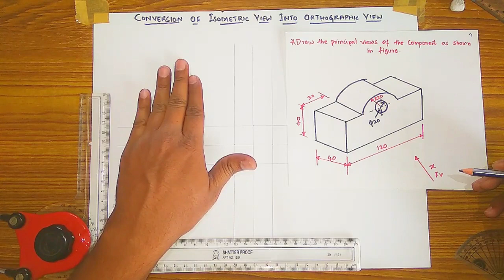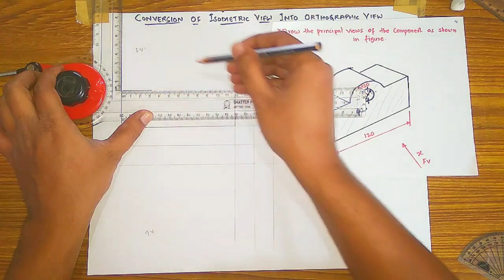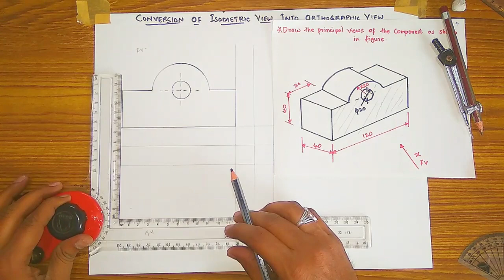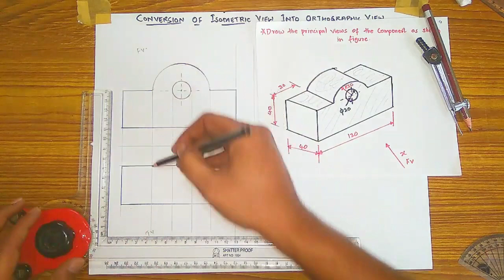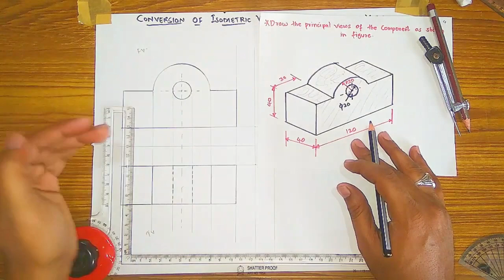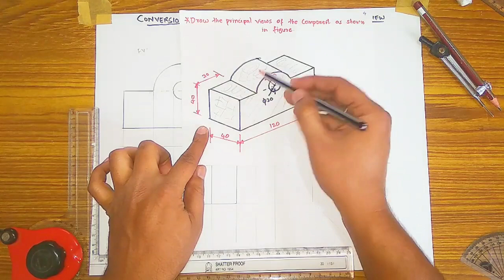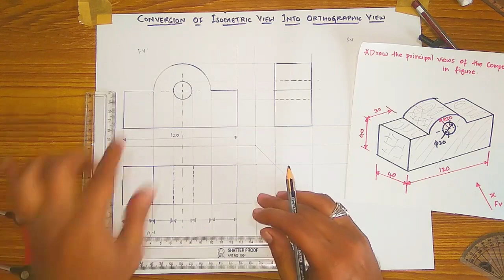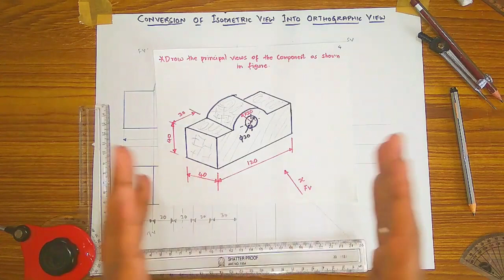L-33 Problem-5/1st Angle Orthographic projection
L-33 Problem-5/1st angle
Orthographic projection

In this video, we discuss about problem Orthographic Projection in engineering drawing.

This module of engineering drawing is very helpful for technical drawing for CS student and engineering graphics ME/CE/EE/EC/and other branches.

This engineering drawing module also very helpful for different service examinations and interview of different exam i.e. Technician exam, JE exam, SSC JE exam, RRB JE exam, RRB SSE exam, SSE exam, DRDO Exam, NTPC exam, UPRVUNL JE exam UPPCL JE exam etc.

@SCA SHEKHAR CHANDRA ACEDEMY

UPBTE/UPTU. Enginering Drawing (ED) 1st Sem.
प्रिय विद्यार्थियों,
इस वीडियो में पॉलिटेक्निक/ डिप्लोमा/Btech के 1st सेमेस्टर में Engineering Drawing  के Topic को बहुत आसानी से समझाया गया हैं, आप सभी इस रोचक क्लास को Last तक जरूर देखे

Mechanical Engineering Skills and hit the the bell icon for more updated videos, so please
please write in comment box.

YOURS QUERIES:-
Scaling
single stroke capital vertical lettering
single stroke lettering
lettering
line problems in engineering drawing,
line in engineering drawing
dimension line in engineering drawing,
section line in engineering drawing, hidden line in engineering drawing, extension line in engineering drawing,